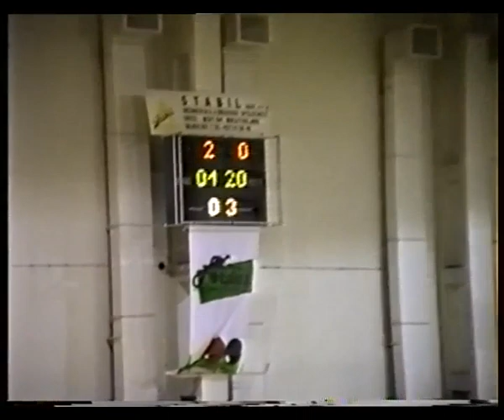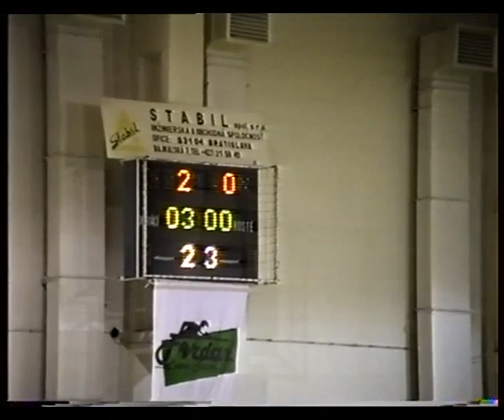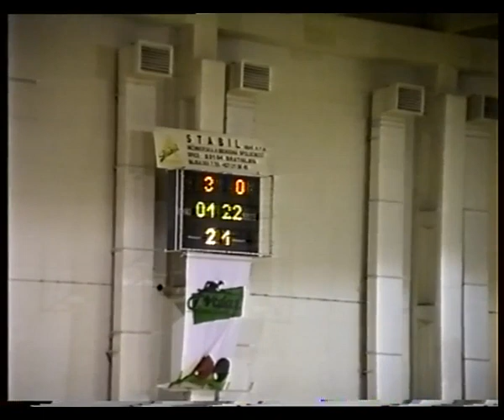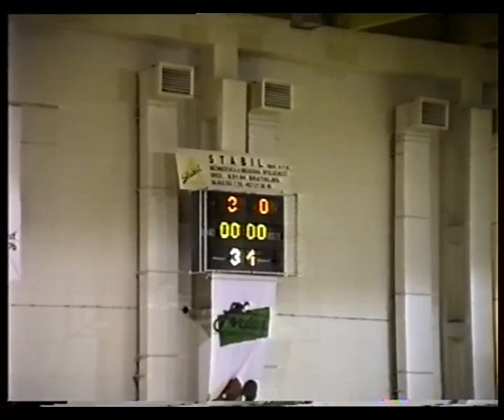ARCHIVE 1993 2 Ekonom vs xxx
Ekonom Bratislava vs xxx 2-0
futbol sala, hall Mladost Bratislava, 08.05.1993